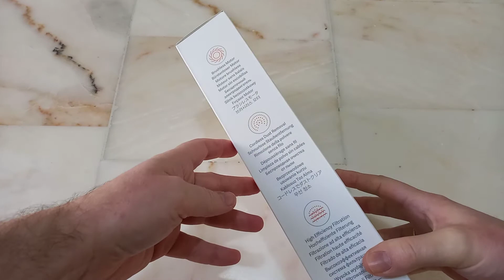Best handheld vacuum cleaner? Xiaomi Mi Vacuum Cleaner Mini unboxing